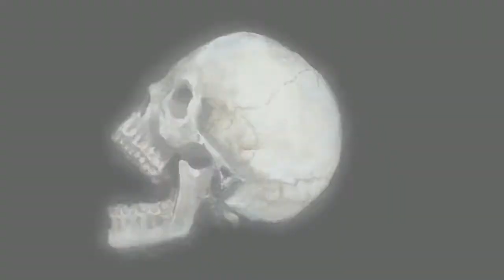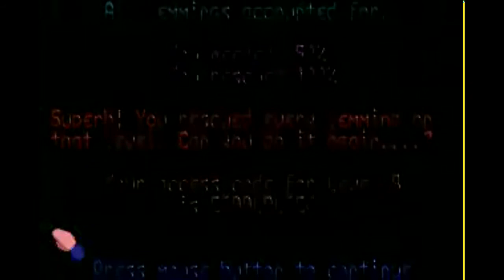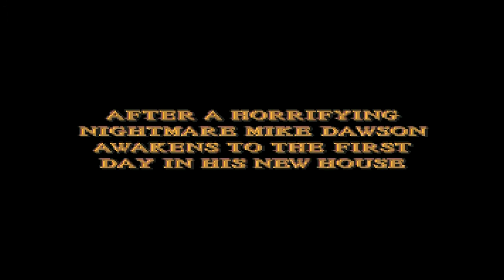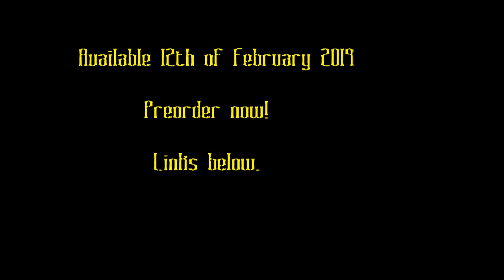Strange Playgrounds: The Commodore Amiga, A Reminiscence (With David Faggiani)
Or here: